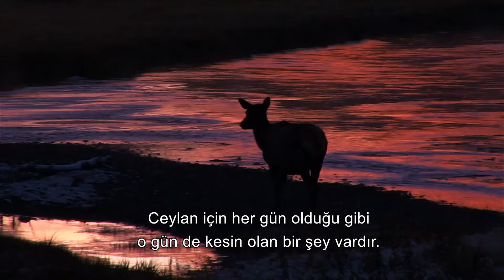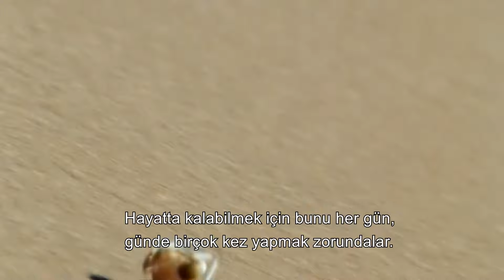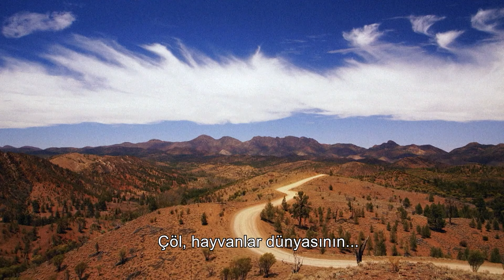Moment a Cheetah Attacks While Focusing on Its Prey | Animal Kingdom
Animal Kingdom Episode 4

"Cheetahs are the fastest land-dwelling animals in the world and can reach speeds of up to 112 kilometers per hour. They usually hunt in open terrain, which allows them to maximize their acceleration over short distances and makes them successful hunters, especially against wildebeest and other small mammals."

The documentary series "Animal Kingdom" invites you to explore the most mysterious and wild creatures around the world. From the warmth of the African savannas to the cold of the Arctic tundra to the depths of the Amazon rainforest, it reveals how animals live, hunt and survive in their natural habitats in a wide geography. In each section, a different animal species or habitat is detailed, while an in-depth look at the complex worlds of these wild creatures is presented with the narratives of nature photographers and scientists.